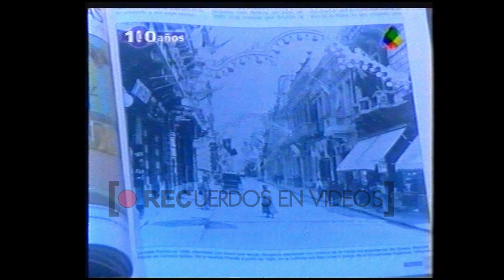Programa 100 años - América (2000)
Este interesante programa que recorría la historia de los últimos 100 años, de cara al comienzo del nuevo milenio, fue emitido por la pantalla de América los lunes a las 22. El segmento que publicamos corresponde a una de las temporadas del programa, en este caso la que contó con la conducción de Hernán Rapela.